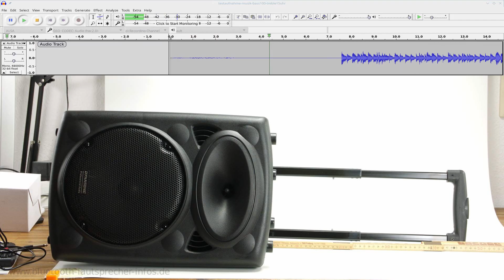Dynasonic Dyna Pro Testaufnahme - Bluetooth-Lautsprecher Klangvergleich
Dort teste ich regelmäßig neue Bluetooth-Lautsprecher und die Videos zu den Testberichten gibt es auf diesem Kanal und die Testartikel dazu auf der Webseite. findet ihr außerdem den vollständigen Testbericht mit dem Hauptvideo.

Bluetooth-Lautsprecher bei Amazon

Verwendete Musik für die Testaufnahmen